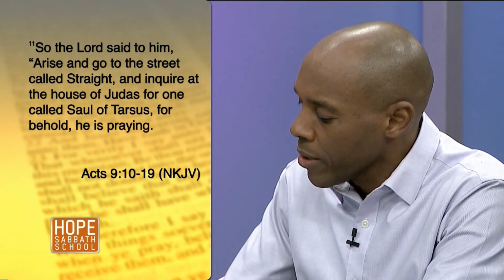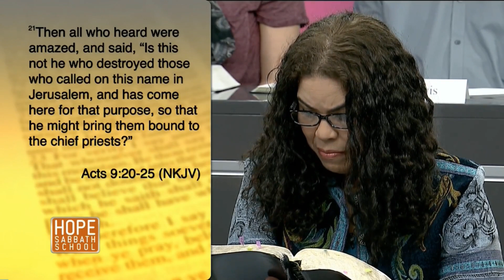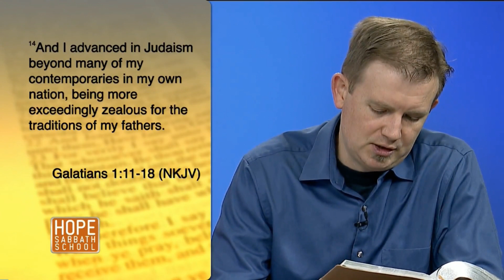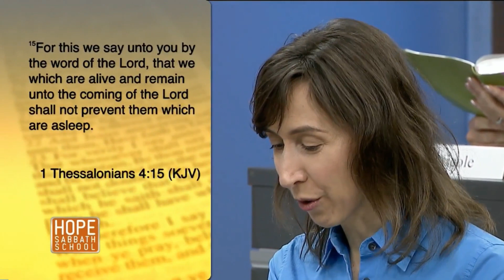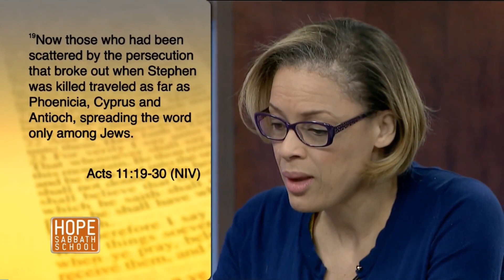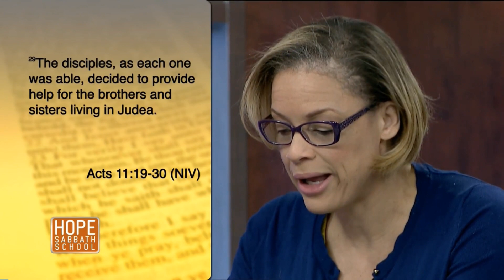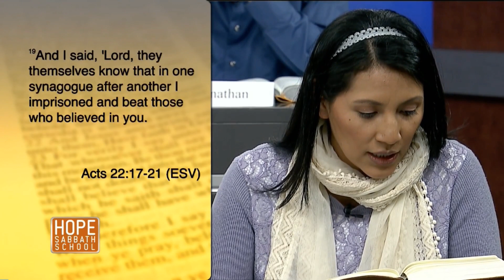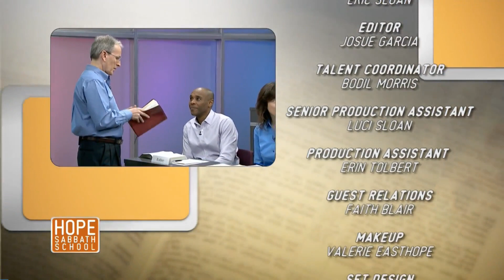Lesson 5 The Conversion of Paul 3rd Qtr 2018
The Conversion of Paul (3rd Qtr. And you are invited to participate in online discussions of the lesson at SabbathSchoolNet.blog